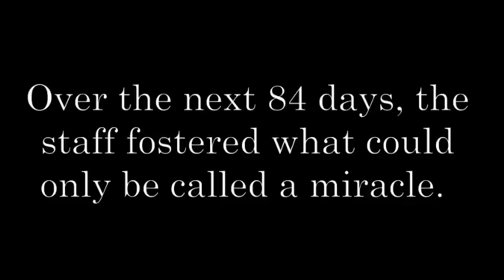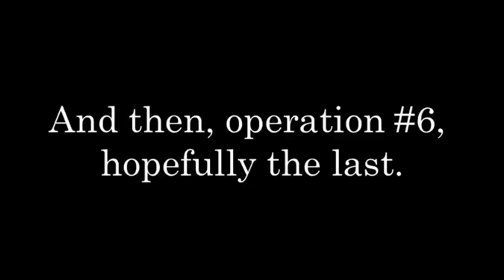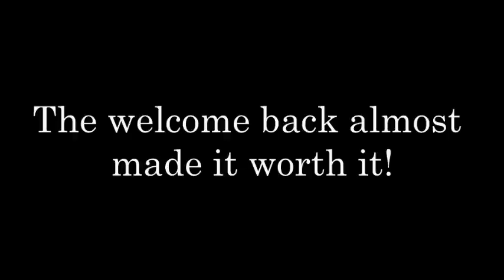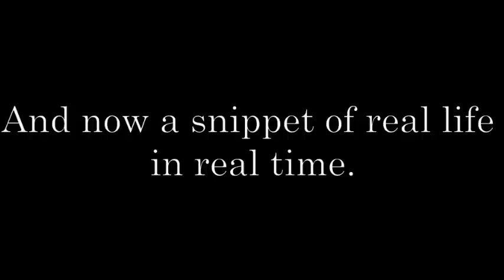Many Thanks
After a terrible car accident--and nearly a month on a ventilator in ICU--Laura was taken to Masonicare. She only had 1 limb that could move and the extraordinary exvery-day staff at Masonicare brought her back to life.